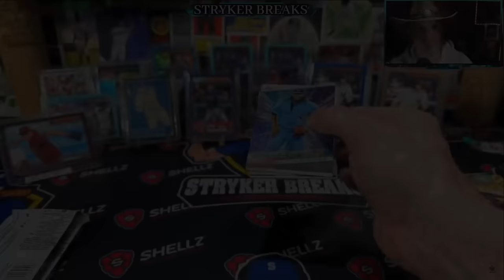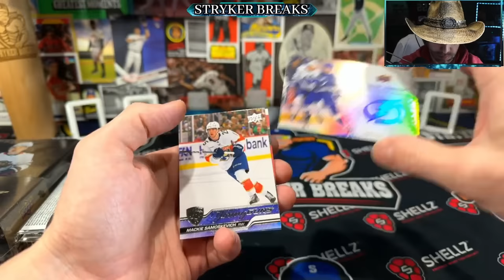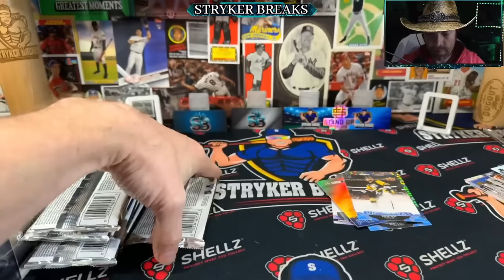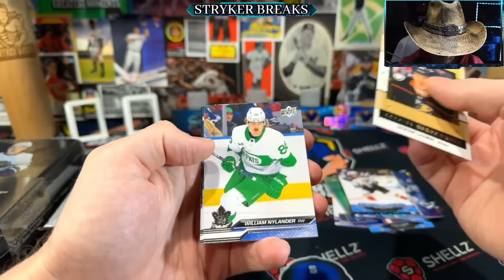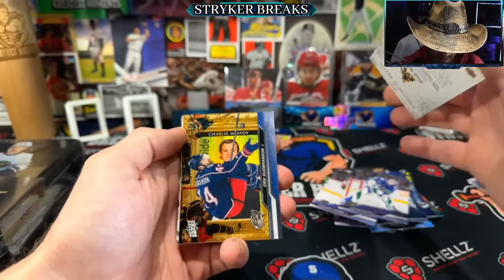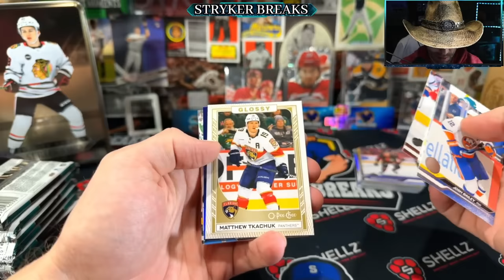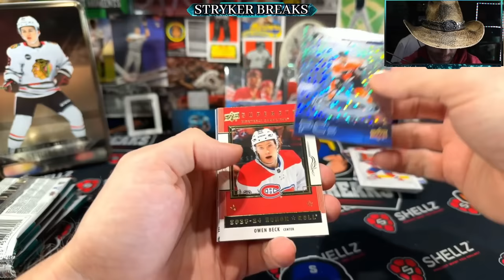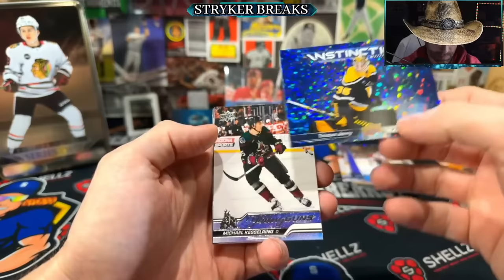NEW 2023-24 Upper Deck Series 2 Hockey Hobby Box + Tin Opening Connor Bedard Young Guns Chase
In this video I open 2023-24 Upper Deck Series 2 Hockey Hobby Box + Tin  chasing Connor Bedard Young Guns Rookie Cards.
Friend Mail:
Stryker